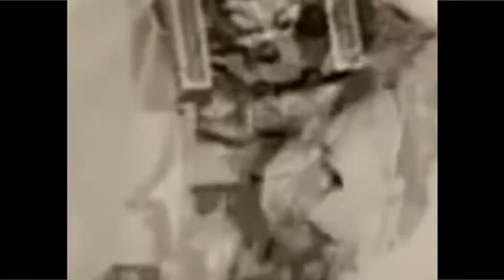myndir - stynja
The footage is from the movie 'A Short Vision' made by Peter and Joan Foldes in 1956, as well as two commercials from the 1960's, and a short stock footage video.